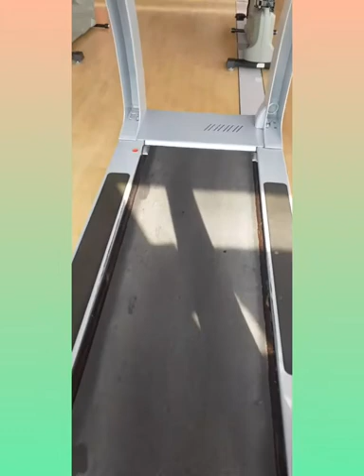7 hours workout again! Just having Fun!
Hello po mga kaJFF ko! Eto na naman po akong muli sa aking pagwoworkout at paglalakbay. Samahan po ninyo akong muli sa aking simple daily routine activities here in Germany! MABUHAY! 🇵🇭🇩🇪